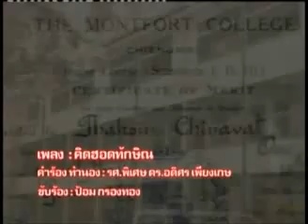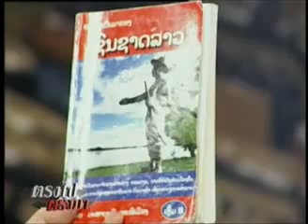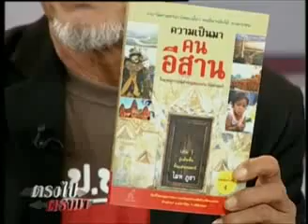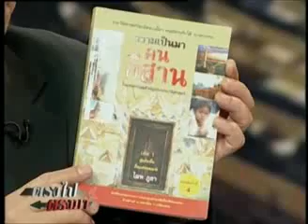อดิศร ตรงไปตรงมาpart3 27พ.ค.55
คนเสื้อแดง ครูเวียง วรเชษฐ์ ส.ส.บัญชีรายชื่อพรรคเพื่อไทย อดิศร เพียงเกษ